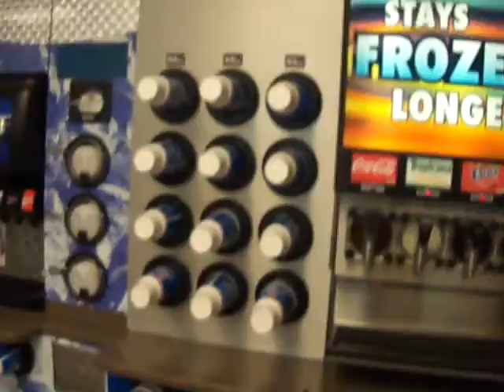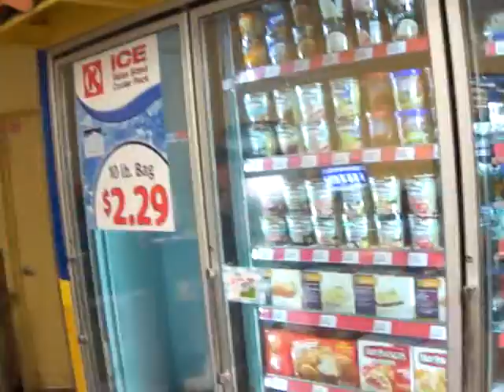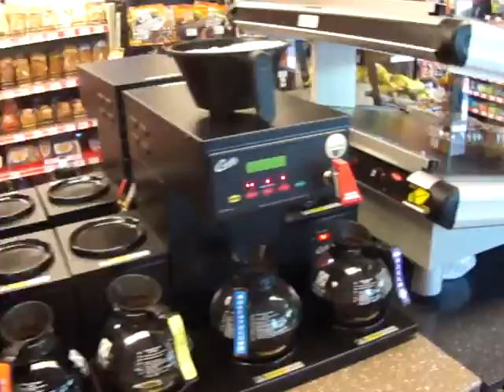arizona-1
Tipovaja zapravka v USA.Opazdanie na samolet-eto stress.MI KUPILI VECHEROM butilku Viski i otlichno snjali stress.Zakuska bila v ruchnoi kladi